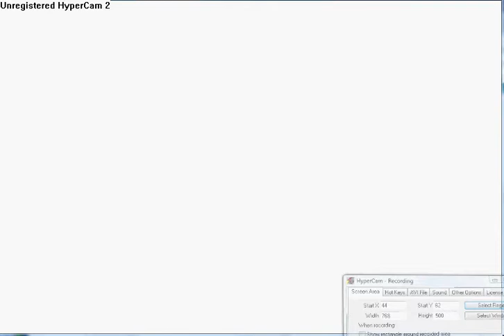DEMOTE PIEZOR AND IP-UNBAN ME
FAGGOT piezor die irl lil pizza hut